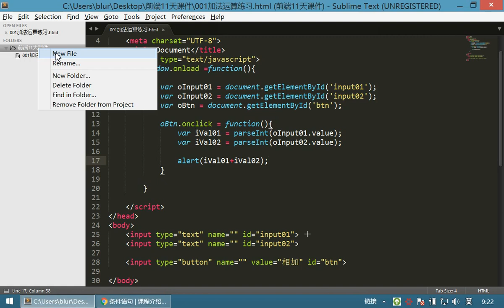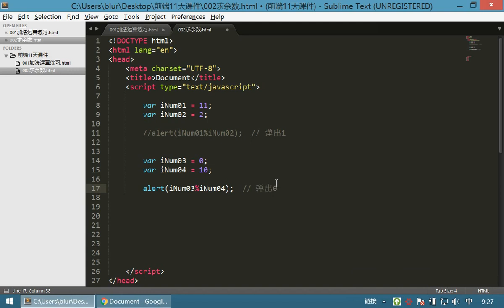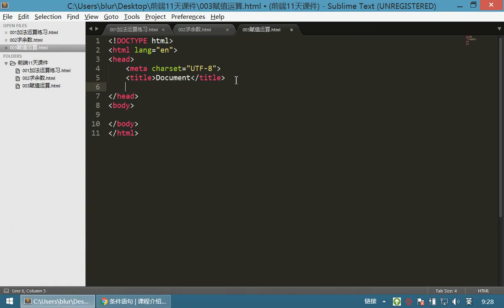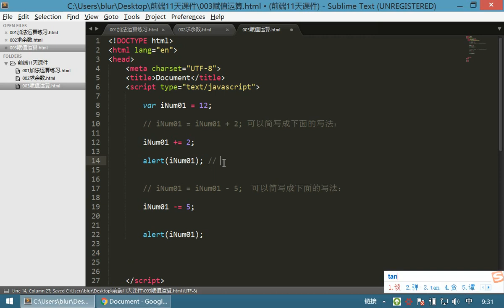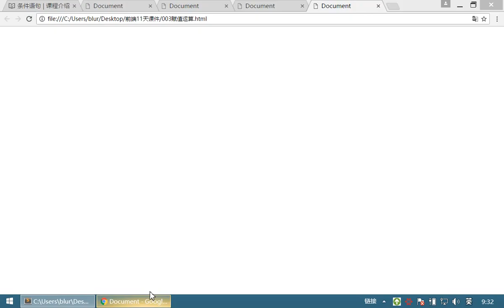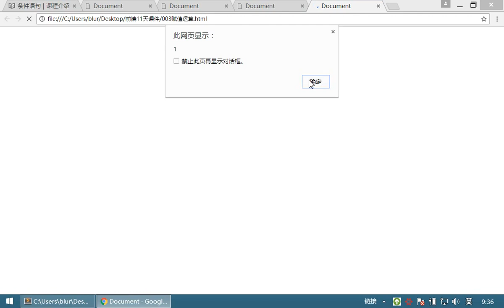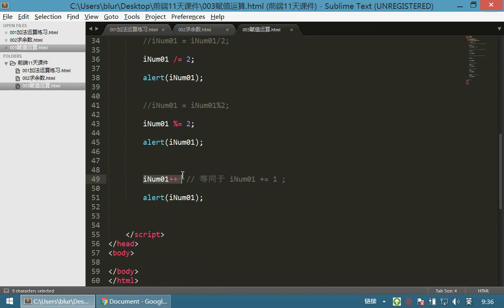09 JavaScriptv丨03 分支语句丨02求余 赋值运算符